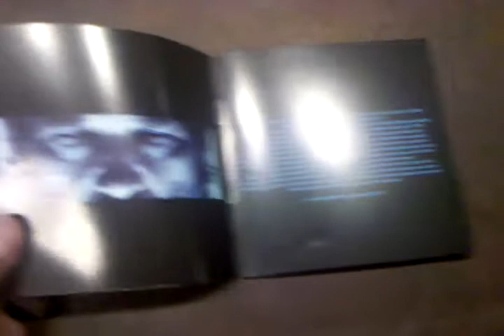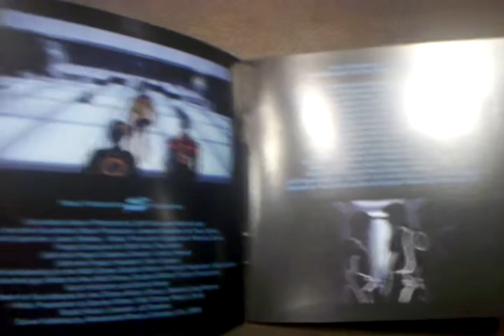Daft Punk Tron Legacy Soundtrack Review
Review of the soundtrack for Tron Legacy written by Daft Punk and being produced by Walt Disney Studios.